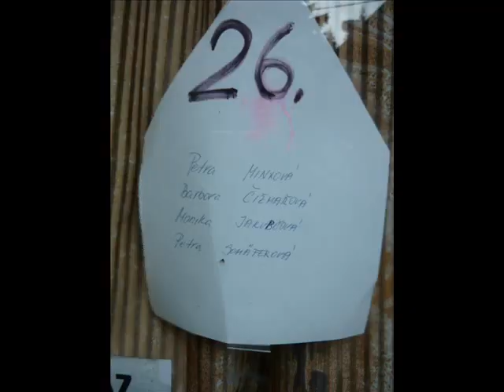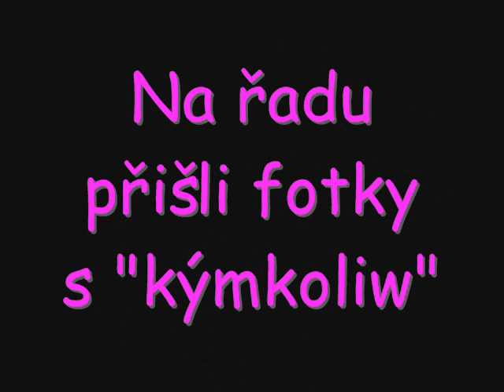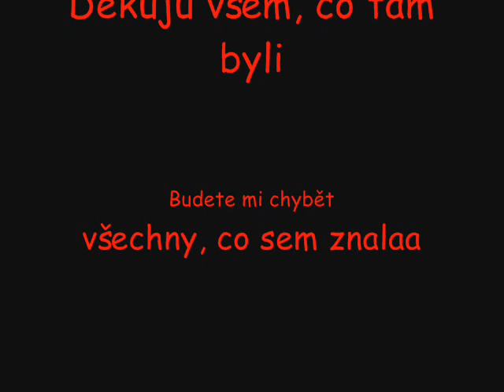Protivanov 2009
P+B+M+P+F+L
mILUJU